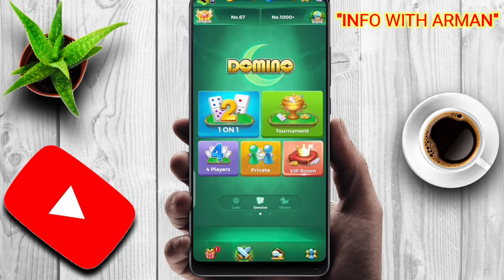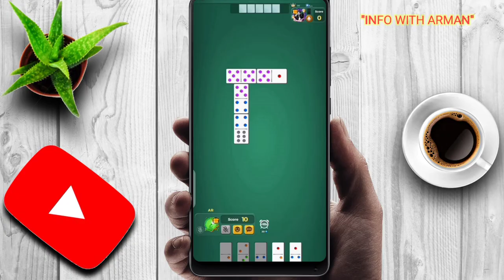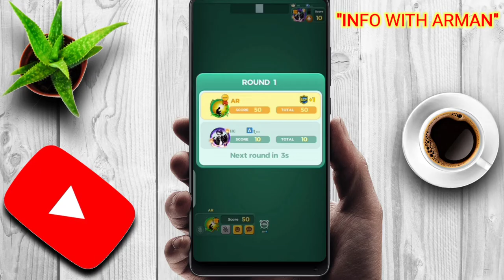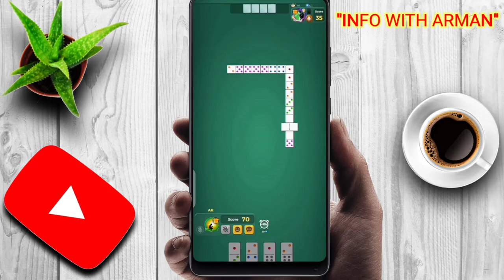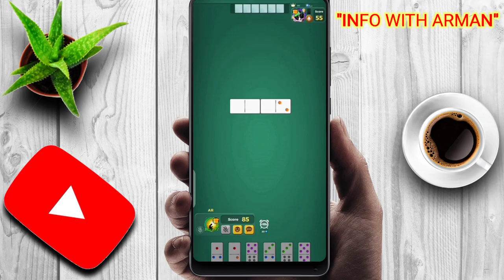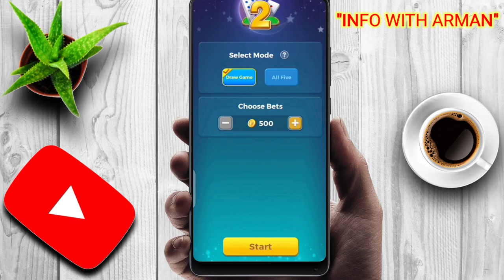How to play domino all five in yalla ludo|how to play dminoes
In this video we will talk about:

how to play domino in yalla ludo
how to play domino in yalla ludo in urdu
yalla ludo domin how to play
domino all five rules
domino all five
domino all five how to play
domino kaise khaile yalla pa
domino game
domino game kaise khailte hain
domino game khailne ka tarikah
domino game tricks
domino game kaise khaila jata hai
domino game in urdu
domino yalla ludo
domino yalla
yalla domino mod apk
apk yalla domino
slot yalla domino

Starmaker party room task new trick 2022

How to creat starmaker party room in 2022

Photos,Videos,images or clips used from youtube or google in this video are only for educational purpose and are protected by the Fair Use Law ,section 107 used for commentry ,criticism ,news reporting or education for transformative use .

Regards:
Info With Arman